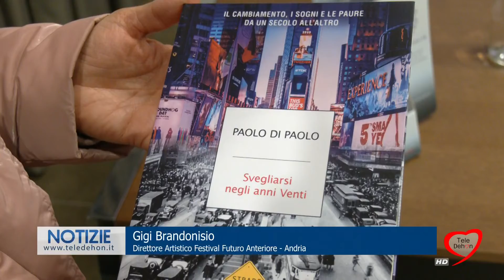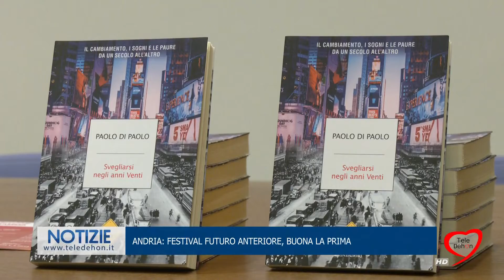Andria: Festival Futuro Anteriore, buona la prima